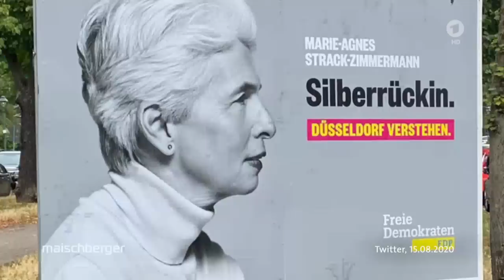Marie-Agnes Strack-Zimmermann (FDP) und Christian Hacke über den Ukraine-Krieg | maischberger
An den Fronten im Ukraine-Krieg gibt es derzeit kaum Bewegung. Wann kann es zu Friedensverhandlungen kommen? Und wie soll das zukünftige Verhältnis Deutschlands zu Peking aussehen? Darüber diskutieren bei maischberger die Vorsitzende des Verteidigungsausschusses des Bundestags Marie-Agnes Strack-Zimmermann (FDP) und der Politikwissenschaftler Christian Hacke.

Marie-Agnes Strack-Zimmermann betont, dass die Ukraine längst verloren hätte, wenn Deutschland und seine Verbündeten keine Waffen geliefert hätten. Den Einsatz westlicher Bodentruppen in der Ukraine schließt die Verteidigungspolitikerin aus: „Es wird kein deutscher oder europäischer Soldat einen Fuß auf den Boden der Ukraine setzen“, so Strack-Zimmermann. Zudem müsse die Ukraine allein über ihr Schicksal bestimmen. Die FDP-Politikerin befürchtet eine Ausweitung des Konflikts, wenn die Ukraine Zugeständnisse an Russland macht: „Wenn wir das zulassen, was Putin vorhat, ist morgen Moldawien wieder dran, ist morgen Georgien wieder dran, und dann sind auch die baltischen Staaten wieder dran.“

Christian Hacke erklärt, dass weder die Ukraine noch Russland den Krieg gewinnen könnten. Hacke erwartet nach der ukrainischen Frühlingsoffensive eine Pattsituation, aus der heraus der Westen der Ukraine Druck machen müsse, sich an den Verhandlungstisch zu setzen. Das erste Ziel müsse ein Waffenstillstand sein. Beiden Seiten hätten territoriale Ansprüche, die nicht auf einen Nenner zu bringen seien. Der Politikwissenschaftler kritisiert einen Mangel an Diplomatie: „Es muss alles getan werden. Wir haben bisher nur Waffenlieferungen gemacht. Der Westen muss sich diplomatisch stärker engagieren.

Zum Schluss klärt Sandra Maischberger mit Strack-Zimmermann noch die Frage, ob sie als Spitzenkandidatin der FDP bei der Europawahl antreten würde. Dazu sagt die Verteidigungspolitikerin: „Wenn die Freien Demokraten der Meinung sind, dass ich die Richtige an dieser Stelle wäre, dann werde ich mich dem fügen. Ich glaube, dass (...) wir die Kraft Europas unterschätzen.“ Als deutsche Staatsbürgerin und Politikerin wünsche sie sich, „dass wir in Deutschland eine größere Rolle in Europa spielen“. Infolge des Ukraine-Kriegs habe sie sich intensiv mit der sicherheitspolitischen Rolle Europas beschäftigt und sei überzeugt, dass „es mehr denn je entscheidend ist, europäisch zu agieren.“

Außerdem zu Gast waren:

Reinhold Messner (Bergsteiger und Autor)
Constantin Schreiber (Tagesschau-Sprecher)
Kristina Dunz (Redaktionsnetzwerk Deutschland)
Christoph Schwennicke (Journalist)